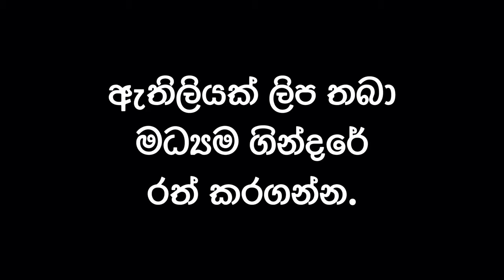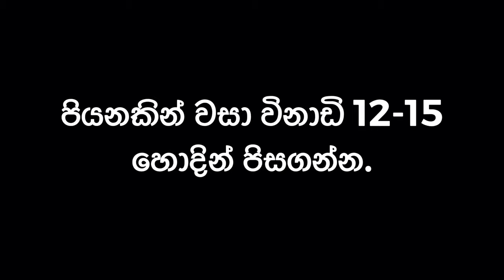ගෑවුන ගෑවුන තැන කන්න පුලුවන් ඌරු මස් කරිය. | Pork curry in Sinhala | How to make pork curry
මේ වීඩියො එක හොද නම් ලයික් කරන්න කමෙන්ට් කරන්න එ වගෙම සබ්ස්ක්‍රයිබ් කරන්න අමතක කරන්න එපා.

pork curry ingredients,  jaffna pork curry, pork curry with coconut milk,
pork curry without coconut milk, no coconut milk, sri lankan pork curry taste,sri lankan black curry powder, pork curry with coconut milk, sri lankan black curry powder, indian pork curry with potatoes,  sinhala uru  mas recipe, uru mas uyala,
kalu uru mas,
pork curry sinhala ,
sri lankan black curry powder,
black pork curry with goraka,
jaffna pork curry,